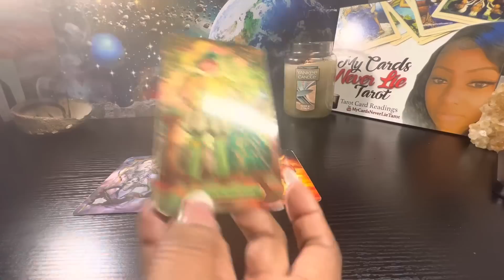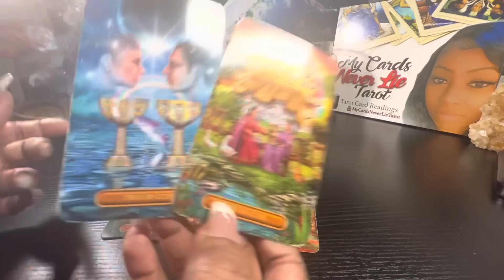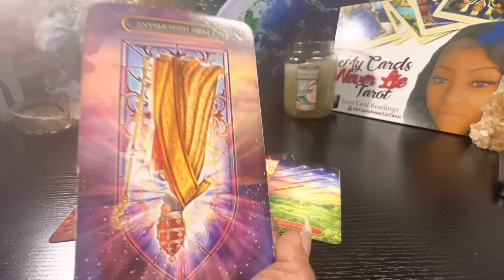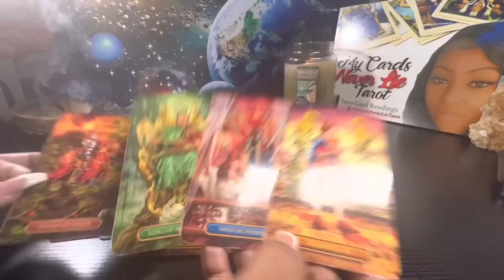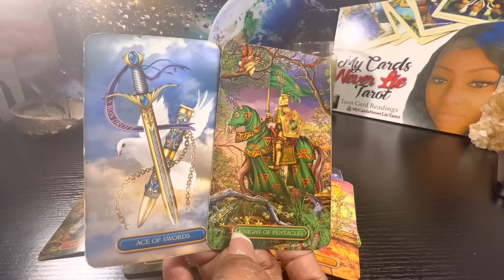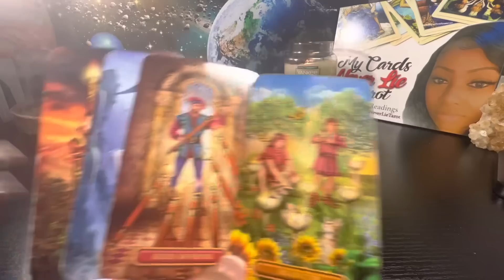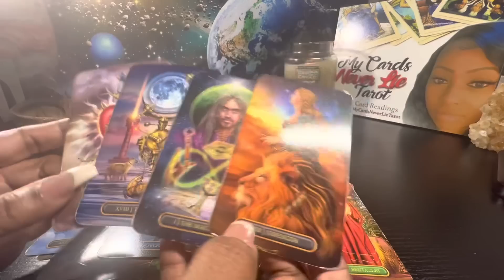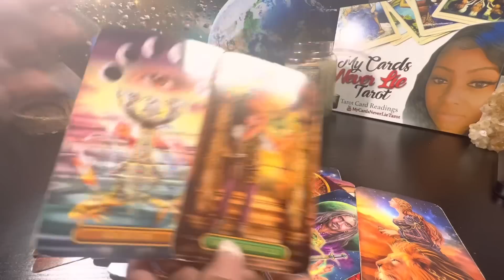Sagittarius♐️WHAT DO U WANT ME 2SAY? I STILL LOVE U BUT I CAN’T CHANGE OVERNIGHT GIVE ME TIME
✨Private readings are available all info is in the about section✨ Follow me below👇🏽